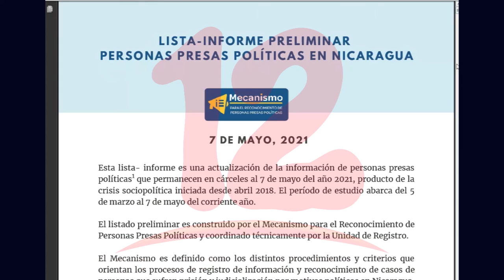Defensor de presos políticos denuncia desapariciones forzadas de familiares de opositores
NosResistimosAlEmbargo Abogado defensor denuncia dos casos de desapariciones forzadas contra familiares de opositores, explica que en los centros de detención les han negado información sobre los detenidos.